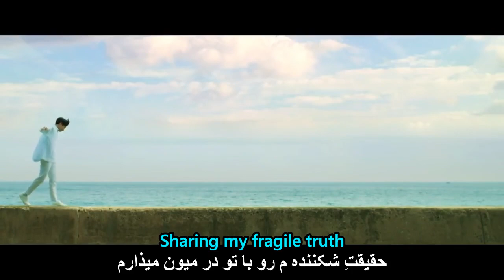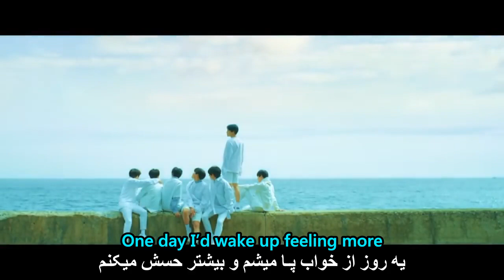V (BTS) - Sweet Night موزیک ویدیو آرامش بخش انگلیسی از «کیم ته-هیونگ» با زیرنویس فارسی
V (BTS) - Sweet Night [English/Persian Subtitles] آهنگ انگلیسی «شب شیرین» از «کیم تهیونگ عضو بی تی اس» با زیرنویس فارسی